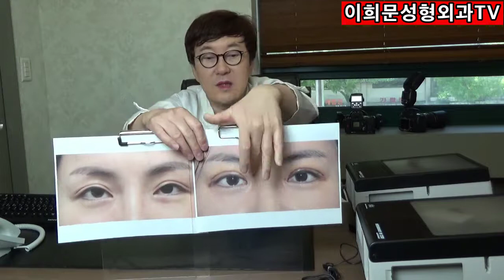쌍꺼풀수술 후 눈 모양이 삼각형 처럼 변했을경우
이희문성형외과에서 알려드리는 눈성형 이야기
쌍꺼풀수술 후 눈 모양이 삼각형 처럼 변했다면?
그 이유와 해결 방법에 대해서 알아보자